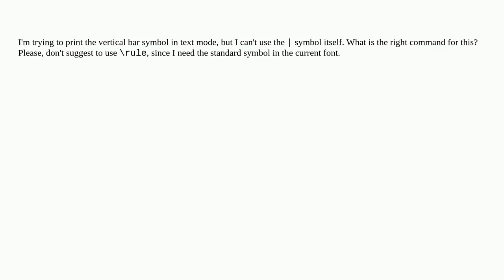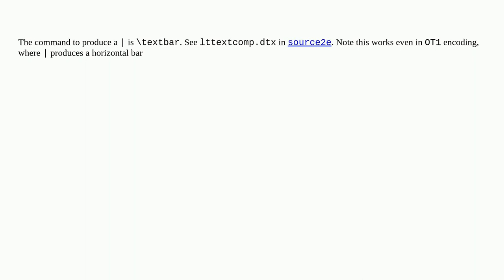Tex: How to print a vertical bar in text mode without the use of the "" symbol?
How to print a vertical bar in text mode without the use of the "" symbol?

A special thanks goes out to the awesome community

  characters symbols